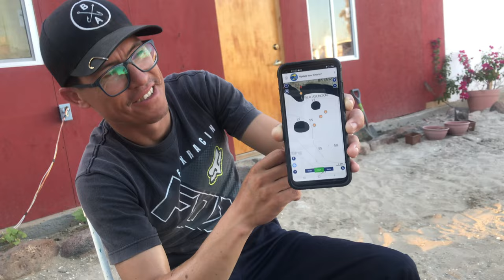SEE LEVEL- The docu-series trailer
A few versions of this have been created, but this is the Official one now offered as the journey is currently live, rowing on.  This current adventure is going to be an expected 4-5 year journey.  Hoping to capture all the good in the communities, 'Smiles' and I meet.

Now airing on many platforms for free, the first season is found by one of them

If you are a network, producer, or digital platform, I am currently shopping an exclusive to carry on while my barter trial period is considered by the currents.